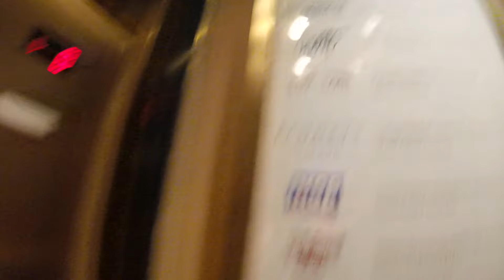RIDES OVER THE OCEAN!